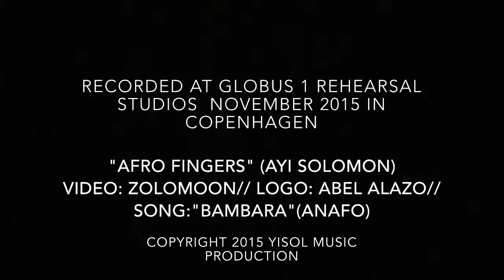"Afro Fingers"[#2] Ayi Solomon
"Afro Fingers" (Part Two) performed by Ayi Solomon// Video: Zolomoon// Logo: Abel Rangel Alazo // Recorded at Globus 1 rehearsal studios November 2015.